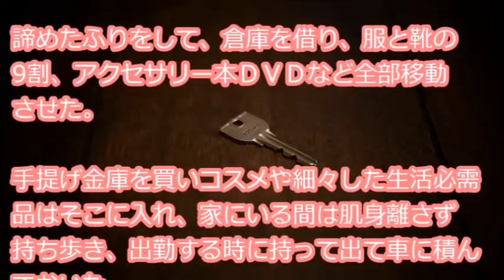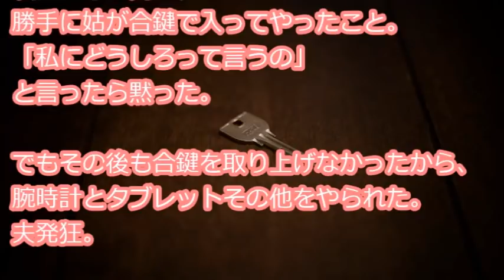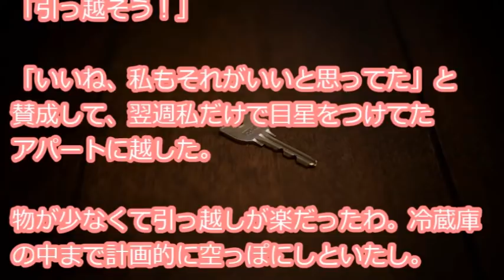【計画的に】 姑がクレクレじゃなくヤルヤルで自分の物じゃなく私の物を勝手に他人にやるから夫に合鍵を返してもらうよう頼んだら「言っても無駄だからしょうがない」…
『姑がクレクレじゃなくヤルヤル。しかも自分の物じゃなく私の物を勝手に他人にやる。本、アクセサリー、服、靴、コスメ、ＤＶＤ、置時計、マニキュア、ビタミン剤や日焼け止めまで。夫に何度も合鍵を返してもらってと訴えたが「言っても無駄だからしょうがない」・・・』

【用語解説】
・ウト

赤ちゃん。

・k/K
警察